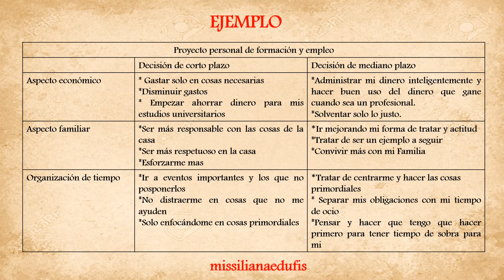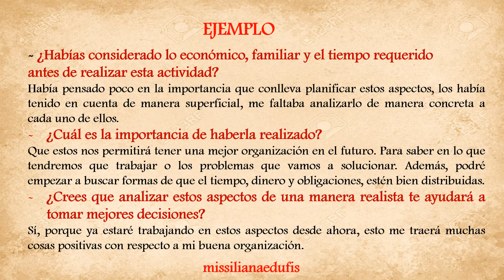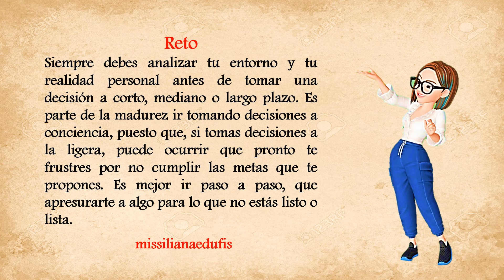FORMULARIO DE FORMACION Y EMPLEO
PPE